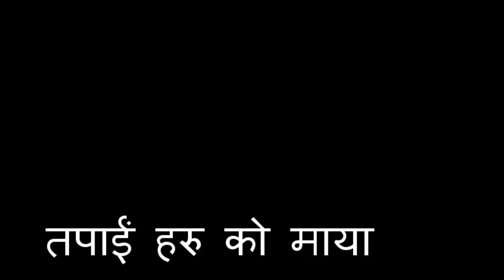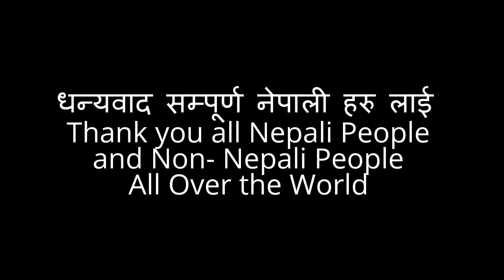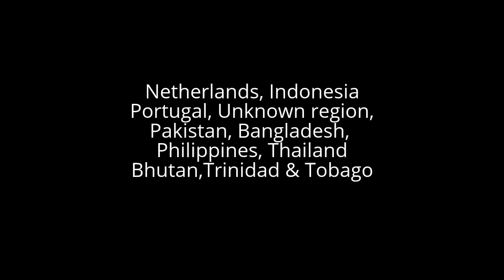Nepali Panche baja lok song New Panchebaja Song पन्चेबाजा गीत Panche Baja Song Nepali Panche Baja